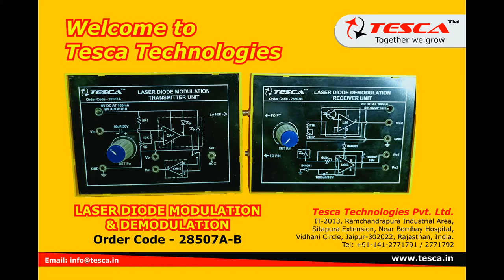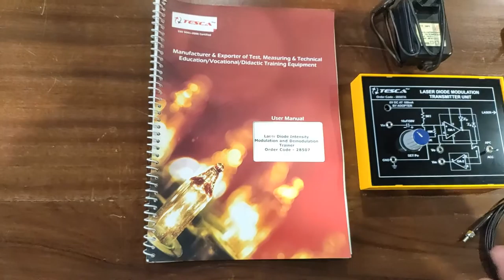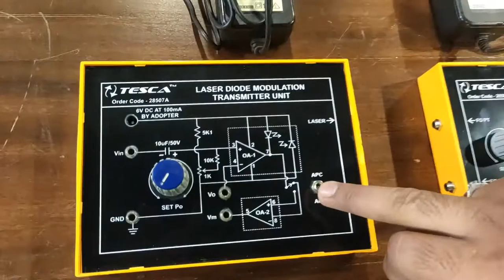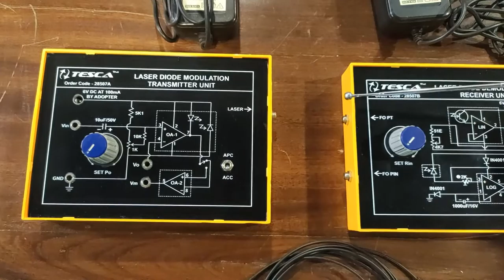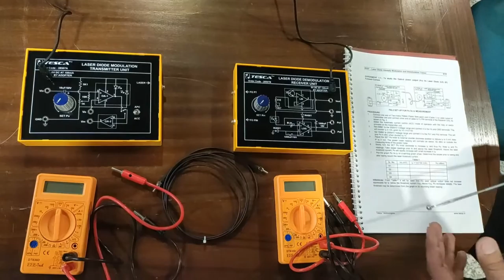Laser Fibre Optic Trainer || Tesca 28507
In this Video we described about Laser Fibre Optic Trainer.